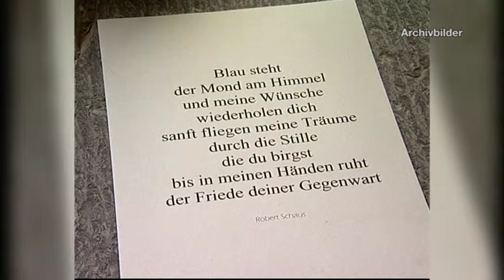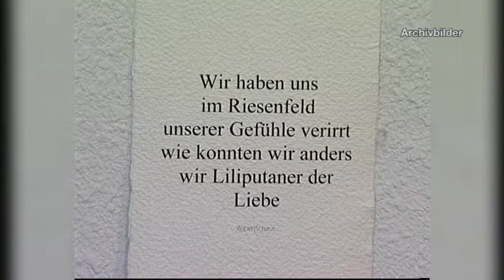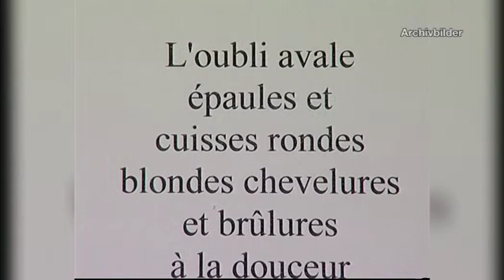Robert Schaus: Porträt aus dem Jahr 2010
50 Jahre Lyrik und 20 Jahre Kunst: Zu seinem Doppeljubiläum lief 2010 eine Ausstellung mit Werken von Robert Schaus in Malmedy. Der Künstler und Dichter aus Nieder-Emmels starb am 8. Januar 2015 im Alter von 75 Jahren.